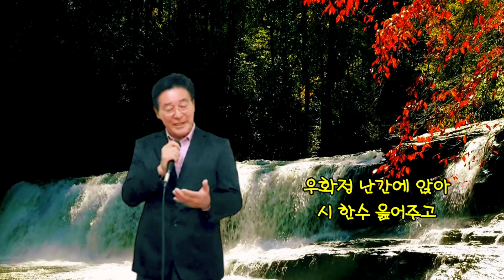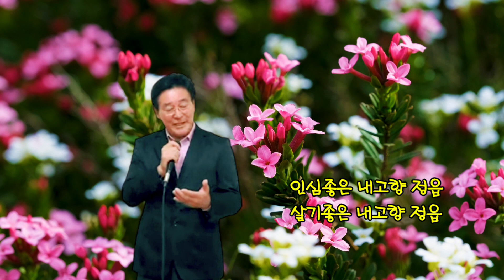락원풍류 ( 피향정 )금영노래방: 53654 .양세민 / 작사 . 최명철 / 작곡 . 최명철 / 편곡 ( 원곡 / 앙세민 ) 2023 신곡